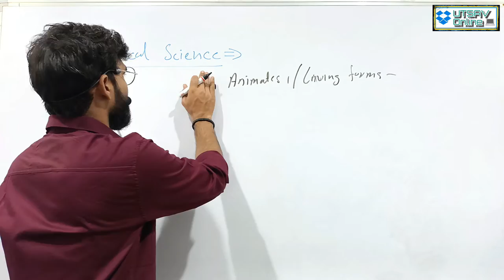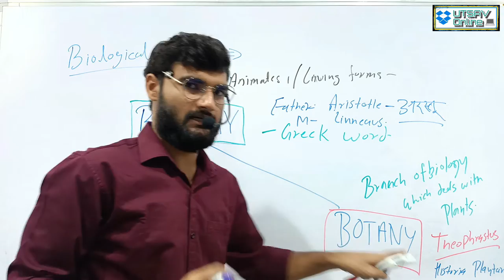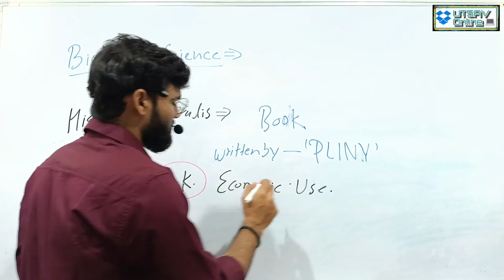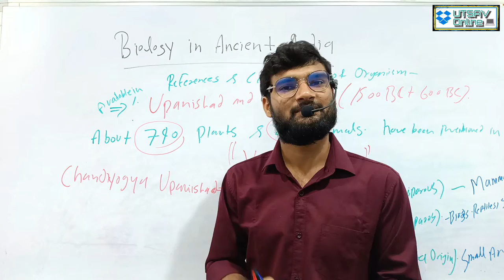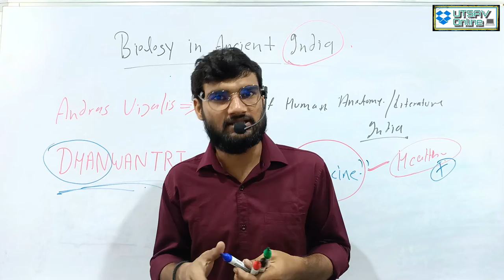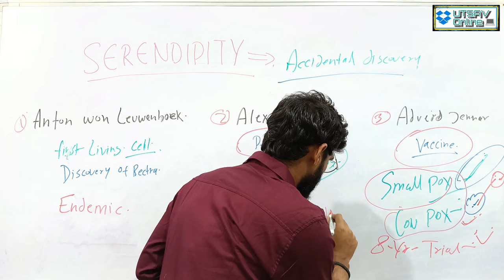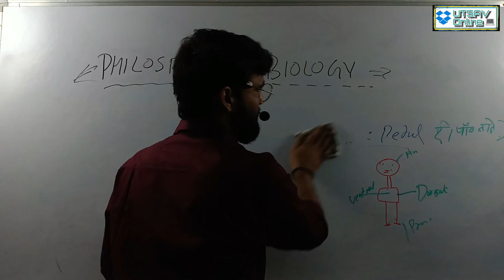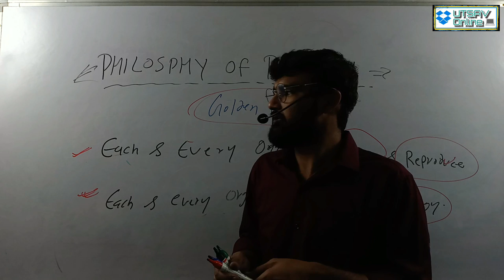Mission50,SHIVAM SANJAY PANDEY